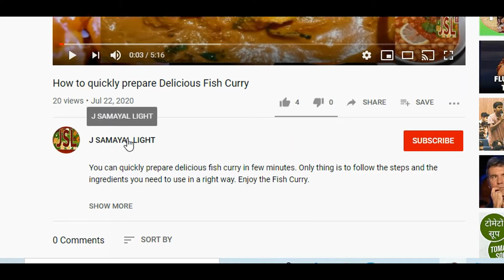Health Mix Preparation Recipe / சத்து மாவு தயாரிக்கும் முறை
In this video on "Health Mix Preparation Recipe / சத்து மாவு தயாரிக்கும் முறை you will easily and quickly be able to prepare health mix. You will also know to prepare health mix drink. You need to follow just few steps. First is getting all the grains, frying it, grinding it to powder, and then you are ready to make your health drink, with the lowest cost, and that too with quality food.

The list of ingredients are Almonds, Cashew, whole wheat, Corn, Maize etc.

You will enjoy the dishes prepared from traditional to modern, from snacks, to sweets, to cakes, to curry, to special dishes and so on.